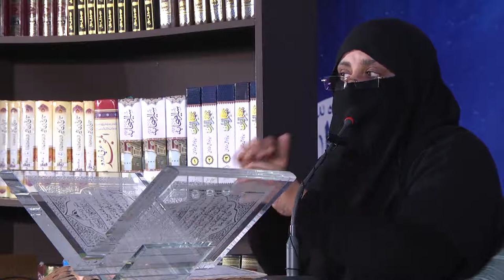33) Surah Ahzaab (AYAT 40-55) LEC-4 By Dr Zeba Waqar (Tafseer)